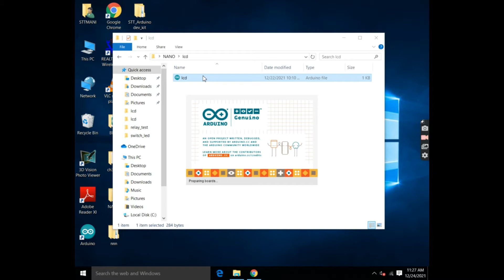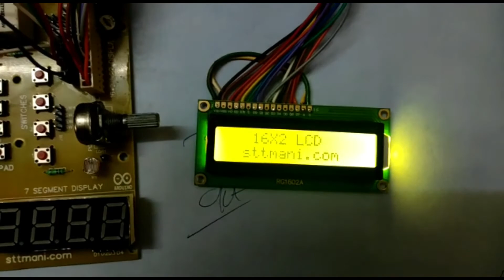LCD with STTMANI Arduino Nano Board -- By STTMANI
Available all electronics gadgets, development boards electronics toys, and accessories. STTMANI